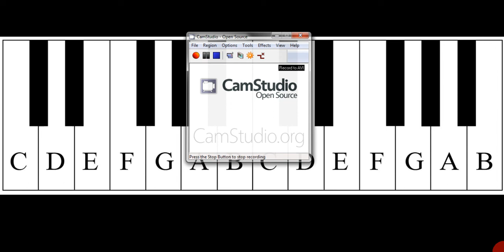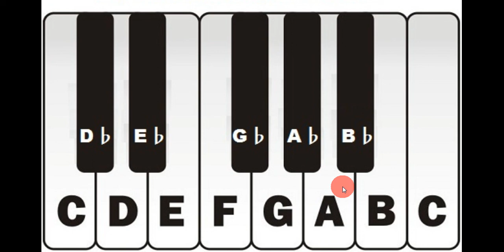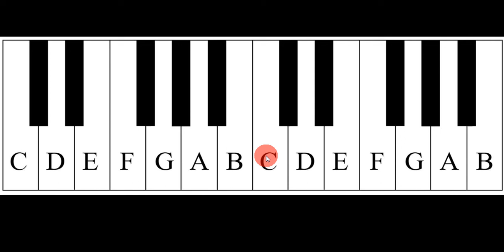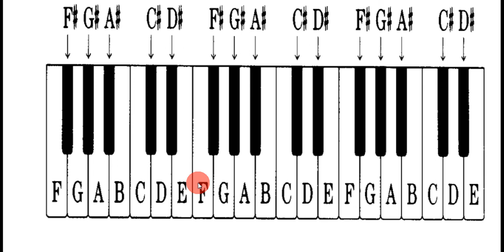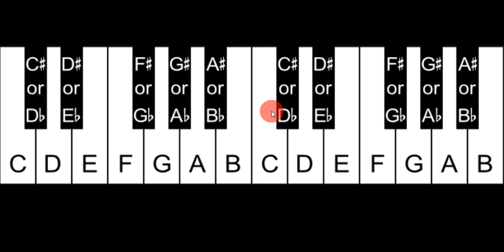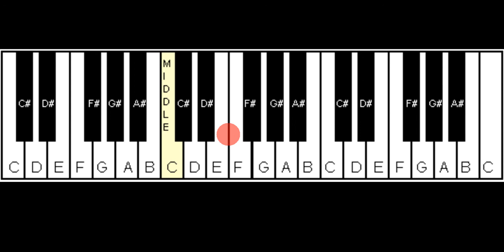Musical Alphabet Or Note Learning - Part 2